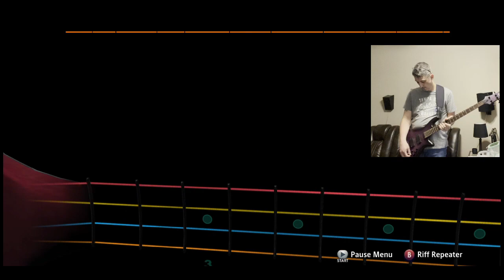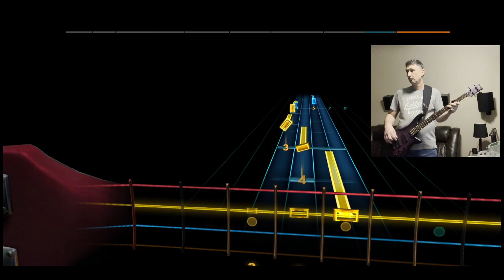John Mayall and The Bluesbreakers - Steppin Out - Rocksmith Bass Cover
Sterling by Music Man StringRay Ray34 (Flame Maple/Neptune Blue)

Neotech Mega Long Guitar Strap